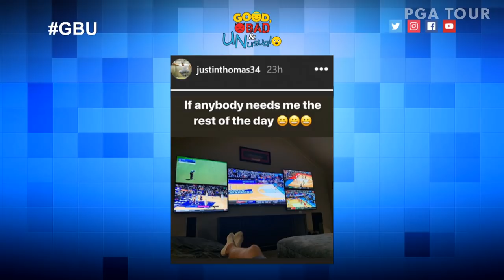Phil’s calf exercises, Casey’s CHAMP caddie bib & Kokrak’s ace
In the Good, Bad and Unusual, Teryn Gregson recaps the Valspar Championship, where Paul Casey became the first defending champion and he put it on his caddie bib, Phil Mickelson revealed his calf exercise routine and Jason Kokrak cards the fourth ace in two weeks.

The Valspar Championship is held on the Copperhead Course at Innisbrook Resort and Golf Club in Palm Harbor, Florida. In 2018, Paul Casey closed with a 6-under 65 and won the tournament as Tiger Woods came up one putt short of forcing a playoff.